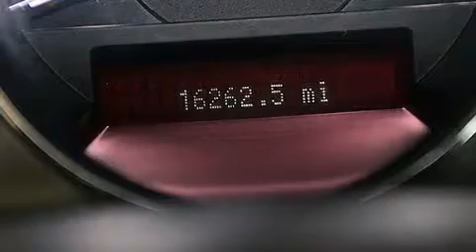Preowned 2012 Lincoln MKZ Lake Worth FL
Haz clic aquí para ver el precio Hemos tenido el honor de servir a la zona de Lake Worth fl , le prometemos que su experiencia superará sus expectativas ! Year : 2012 Make : Lincoln Model : MKZ Engine : Motor con 6-Cil de 3.5L Trans . : Transmisión Automática de 6 Velocidades Millaje : 16,250 Stock : F69759 Offleaseonly.com 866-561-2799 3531 Lake Worth Rd Lake Worth , fl 33461